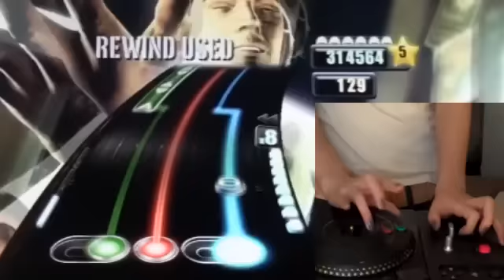DJ Hero: rockit vs. lapdance - expert 5* 685k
kinda annoyed now cuz the day after i put this video up i scored over 800k on this song with hyperspeed, and i wasn't recording it, obv.  lol :]